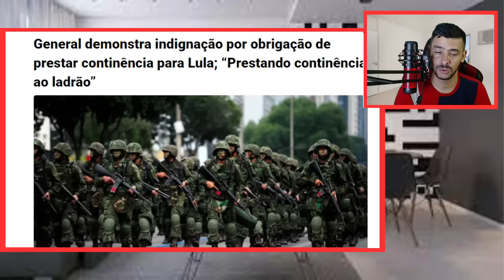URGENTISSIMO! ESTOURO AGORA LA DECRETROU QUEDA DO GOVERNO EX3RCITO VAI TER QUE...